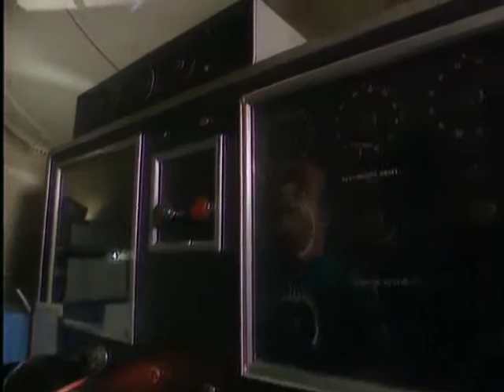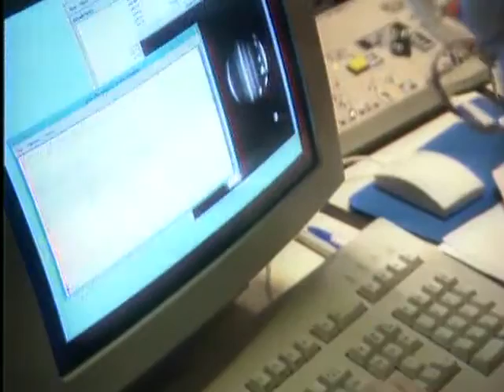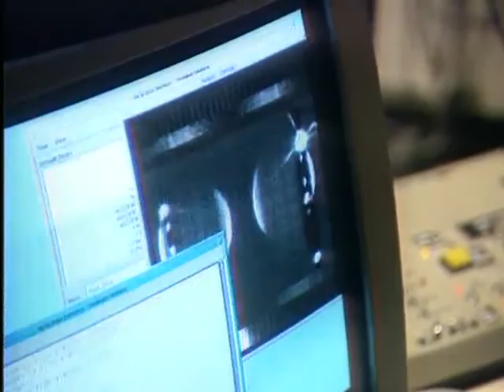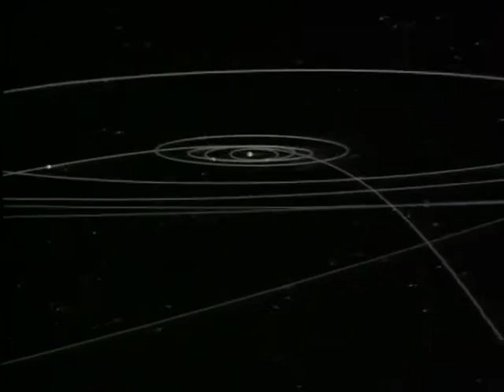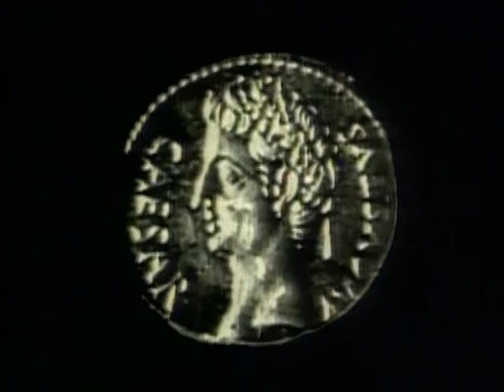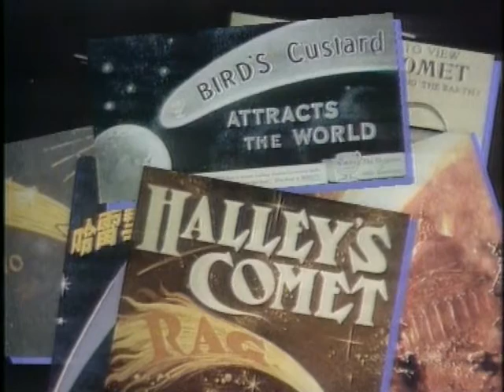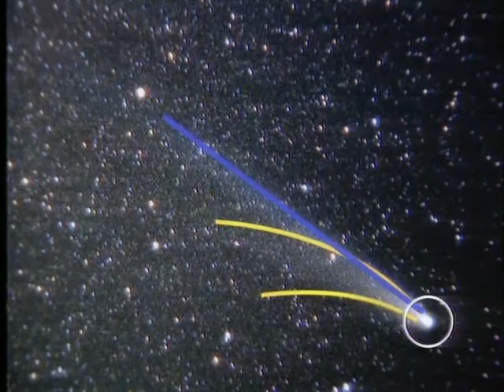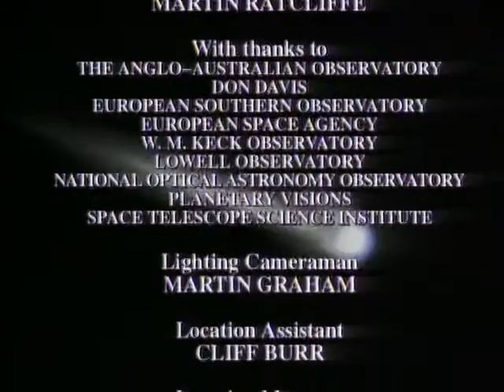Comètes, visiteurs céleste (Documentaire science)